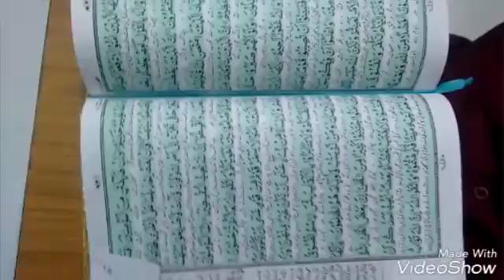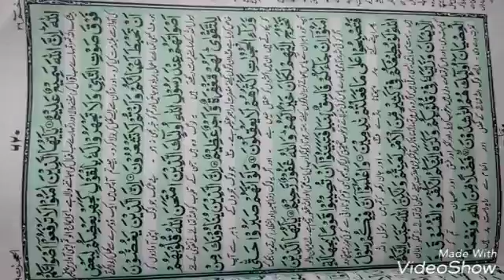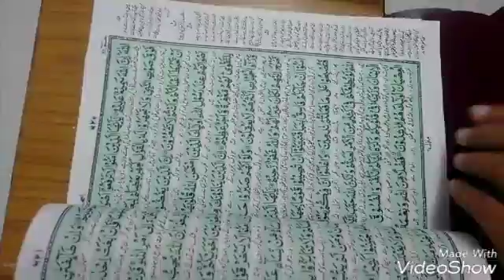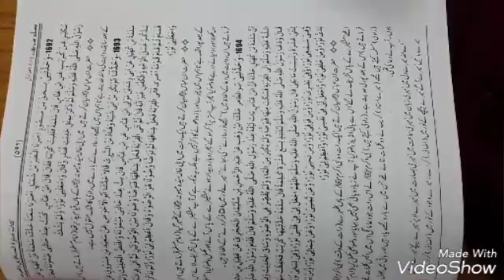AHADEES AUR QURAN-E-SHAREEF SE SABIT RASOOL ALLAH (S.A.W.S) SARAPA NOOR HAI...